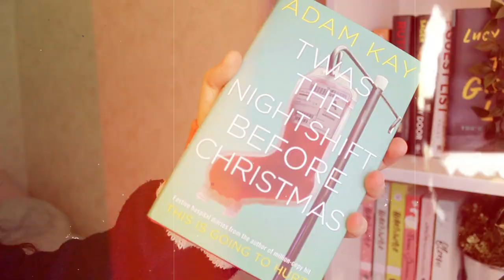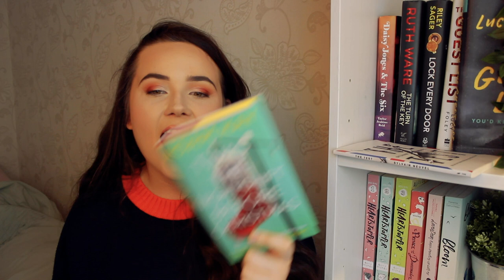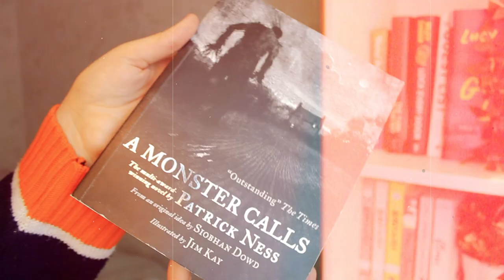SHORT BOOK RECOMMENDATIONS ✨ favourite short books to get you to your goodreads reading goal!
since this is the time of year when people fall into reading slumps or are behind on their goodreads challenge, i thought it would be a good idea to chat about my favourite short books! Have you read any of these?

Ghosted in LA volume 1 by Sina Grace
Evidence of the Affair by Taylor Jenkins Reid
The Test by Sylvain Neuvel
Twas the Nightshift Before Christmas by Adam Kay
Meet Cute Club by Jack Harbon
A Monster Calls by Patrick Ness (Illustrated Edition)